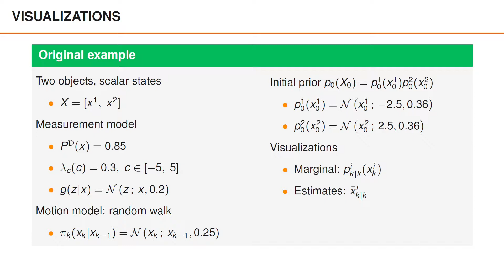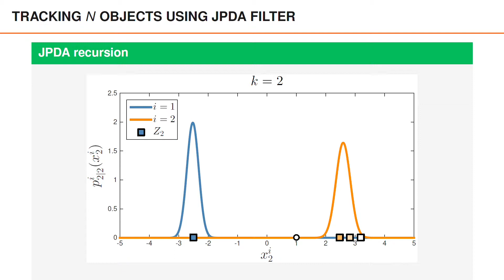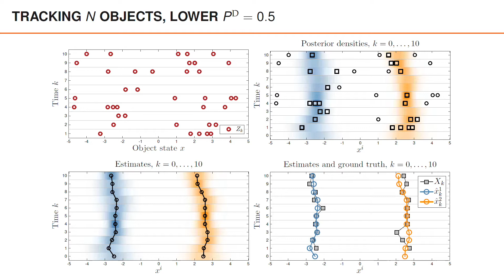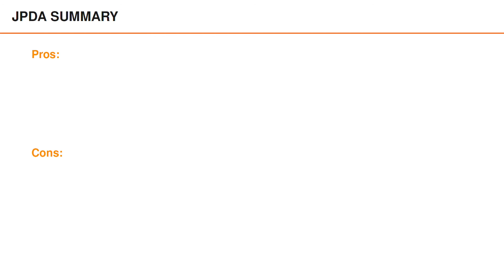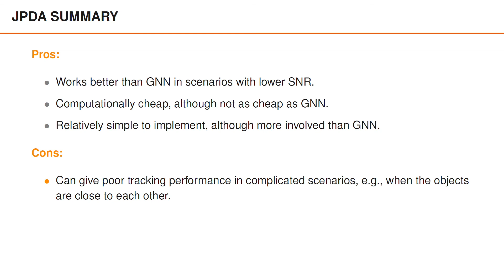JPDA - Examples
This video is part of a lecture series about Multiple Object Tracking. It has six parts,

The course is offered as a Massive Open Online Course (MOOC) on edX. This includes the above video lectures, as well as quizzes and home assignments where you implement tracking filters,